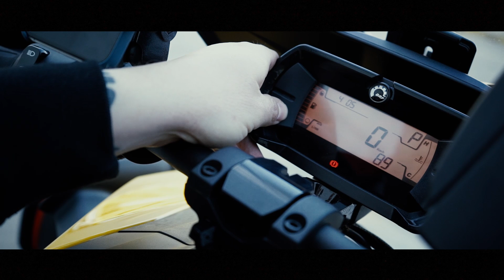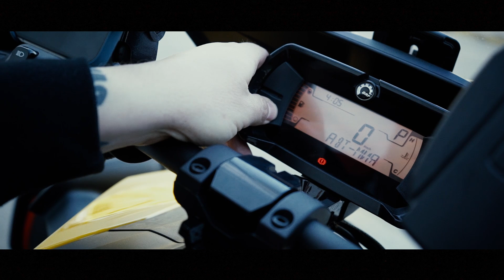Как мы выбирали себе новый Can-Am Ryker 900 и что из этого получилось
Мы решили купить себе игрушку на весенне летне осенний период и столкнулись с трудностями выбора! Какие бывают трициклы RYKER и как не ошибиться с выбором. В общем все муки выбора в нашем длиииииииииином видеовыпуске!